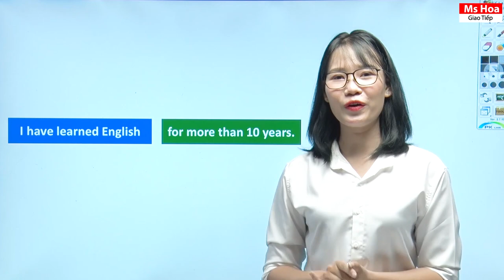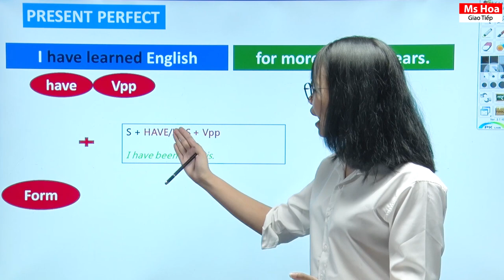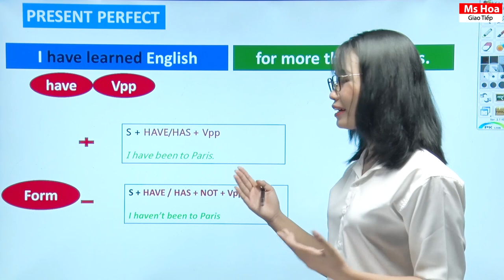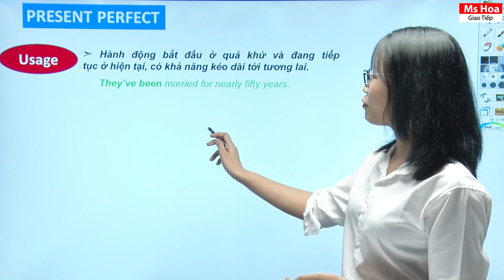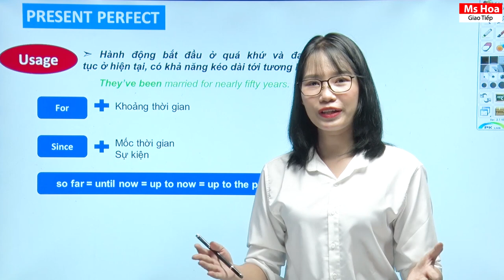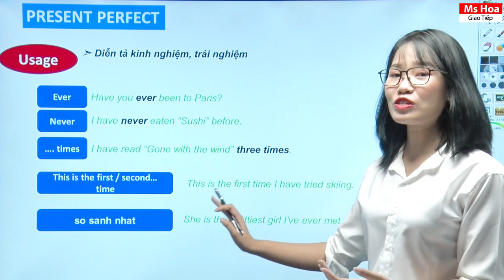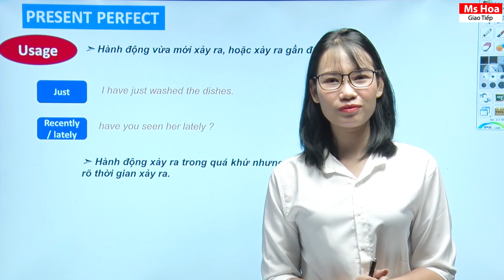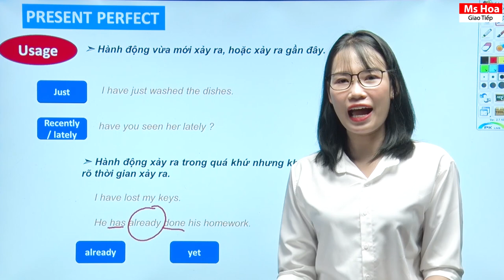Thì Hiện Tại Hoàn Thành - Toàn Bộ Cách Dùng | Ngữ Pháp Trong Tiếng Anh Giao Tiếp | Ms Hoa Giao Tiếp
UNIT 5 - THÌ HIỆN TẠI HOÀN THÀNH (PRESENT PERFECT) - NGỮ PHÁP TRONG TIẾNG ANH GIAO TIẾP

Thì hiện tại hoàn thành (Present Perfect) là một trong những thì được sử dụng nhiều nhất trong tiếng Anh giao tiếp. Tuy nhiên, định nghĩa và cách dùng của thì khá khó hiểu nên nhiều bạn vẫn chưa thể sử dụng thành thạo. Hiểu được điều đó, Ms Hoa Giao Tiếp đã tổng hợp các kiến thức về cấu trúc ngữ pháp này để giúp các bạn có thể hiểu rõ và nắm vững hơn qua bài viết dưới đây nhé!

►Công thức:
(+) S + Have/Has + V (PII)
(-) S + Have/Has + Not + V (PII)
(?) Have/Has + S + V (PII)?

Hãy cùng tìm hiểu về cấu trúc và cách dùng của thì này qua bài học

Lưu lại và luyện tập thật nhiều để thành thạo tiếng Anh giao tiếp các bạn nhé!
Xem thêm các bài học hữu ích khác:
👉 Chuỗi bài học cách giới thiệu bản thân bằng tiếng Anh

Hệ thống 16 cơ sở:
🔖 Hà Nội